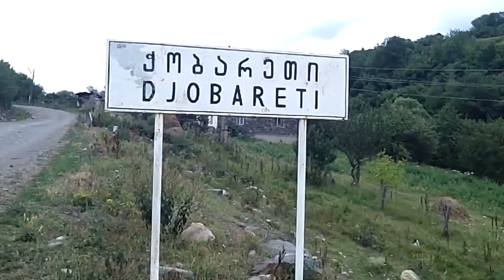ტენილი ყველი ასპინძაში [Video]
ასპინძის მუნიციპალიტეტის სოფელ ჭობარეთში მესამე წელია ტრადიციულ ტენილ ყველს აკეთებენ. ვის გაუჩნდა მივიწყებული ყველის აღდგენის იდეა და რა ტექნოლოგიებით მზადდება ტენილი ყველი.